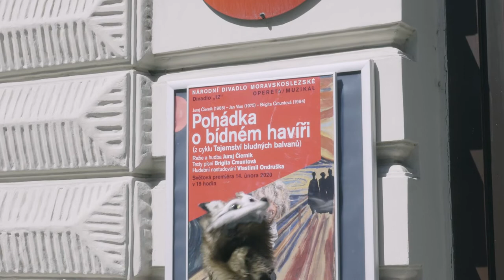Herní trasa BÍDNÝ HAVÍŘ (Skryté příběhy) – Národní divadlo moravskoslezské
Vydejte se na herní trasu BÍDNÝ HAVÍŘ, která svým námětem vychází ze stejnojmenné pohádky uváděné v Divadle „12“ a navazuje na ni.

Jedná se o procházku centrem Ostravy, dlouhou 2 km a trvající přibližně hodinu času, vhodnou i pro kočárky. Trasa obsahuje 8 zastavení, začíná na Černé louce u bludných balvanů, pokračuje Stodolní ulicí a pak křižuje centrum města, aby skončila opět u výstaviště.

Pro absolvování trasy stačí jen chytrý telefon, vaše nohy a bystrý postřeh. Je určena všem zvídavým dětem a hravým rodičům, kteří chtějí pomoci havíři Matějovi najít opravdové štěstí! Trasa je součástí aplikace SKRYTÉ PŘÍBĚHY, která nabízí neobyčejné rodinné výlety s poutavou pátrací hrou. Tuto geolokační hru pro vás ve spolupráci s NDM vytvořila společnost Tripeduca s. r. o. za finanční podpory statutárního města Ostravy. Skvělé je, že se dá stáhnout do telefonu a hrát i off-line. Nepotřebujete tedy být v terénu připojeni na internet.

Chcete-li absolvovat trasu Bídný havíř, odkaz a technické informace najdete na či mobilní aplikaci pro Android a iOS s názvem „Skryté příběhy“.